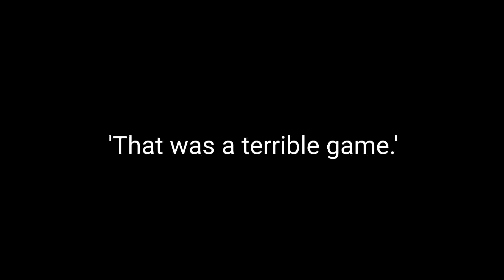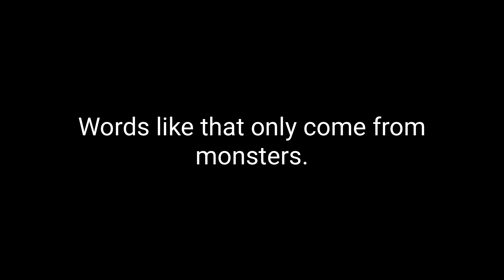Skywars #1 - Stopping Animal Cruelty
In today's video, Olly is very skilled and awesome and does some skywars. He also turns into a monster. As always, we hope you enjoy!

Beats By Silent Partner:

Song: North